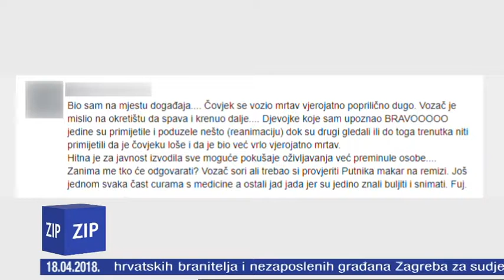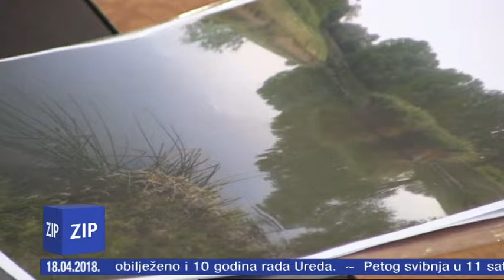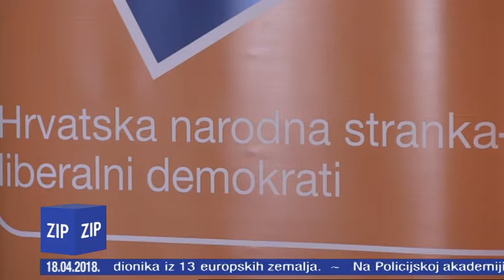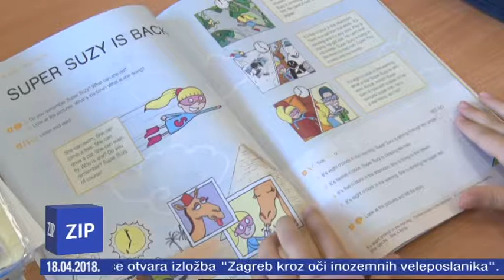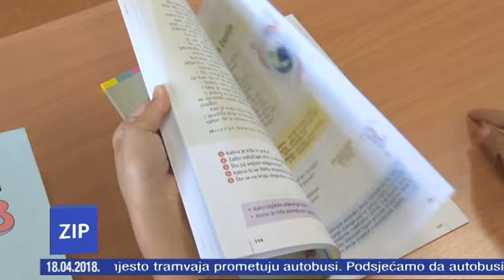ZIP - 18.4.2018. - Z1 TELEVIZIJA